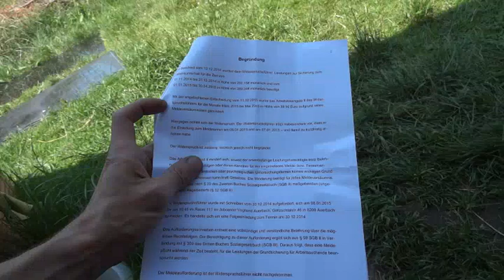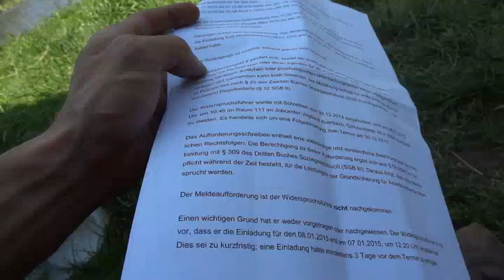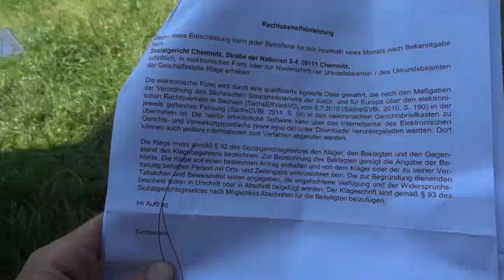Für die Nachwelt - Spaß mit dem Jobcenter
Ist lediglich fürs Archiv gedacht ;)